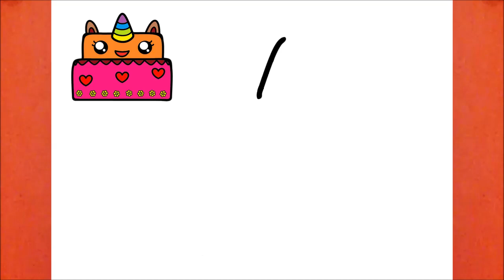HOW TO DRAW A CUTE UNICORN CAKE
كيفية رسم
እንዴት እንደሚሳል
كيف ترسم
Ինչպես նկարել
necə çəkmək
nola marraztu
কিভাবে আকে
як маляваць
kako crtati
как да рисувам
ಹೇಗೆ ಸೆಳೆಯುವುದು
com dibuixar
сурет салу
sa unsa nga paagi aron sa pagkalos
mmene kudzatunga
如何画
如何畫
nzira yekukwevera
කොහොමද අඳින්නේ
그리는 방법
kako nacrtati
çawa bikujin
hvordan man tegner
ako kresliť
kako narisati
Kiel desegni
kuidas joonistada
Paano Gumuhit
kuinka piirtää
como deseñar
sut i dynnu
როგორ დავხატოთ
איך לצייר
hogyan rajzolj
esi ise
ווי צו ציען
cara menggambar
描く方法
cara nggambar
របៀបគូរ
ວິທີການແຕ້ມ
duci
kā zīmēt
kaip piešti
wéi zeechnen
како да црташ
എങ്ങനെ വരയ്ക്കണം
kif tfassal
me pehea ki te utu
कसे काढावे
хэрхэн зурах
څنګه رسم
چطوری طراحی کنیم
jak narysować
ਕਿਵੇਂ ਖਿੱਚਣਾ ਹੈ
кантип тартат
cum să atragă
как нарисовать
le auala e faalatalata
Како цртати
ho hohela joang
ڪئين ٺاهيو
வரைவது எப்படி
jak kreslit
ఎలా గీయాలి
nasıl çizilir
як намалювати
indlela yokudweba
indlela ukudweba